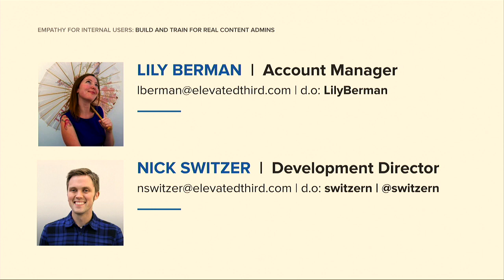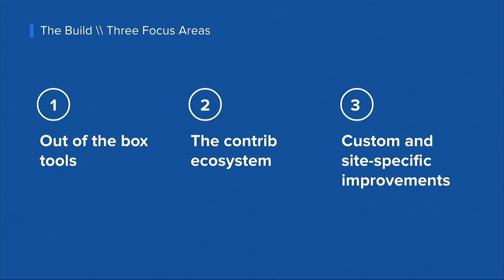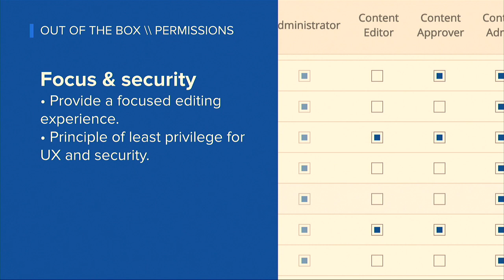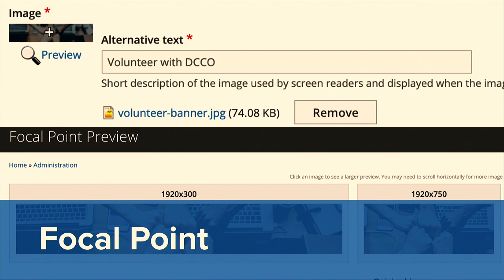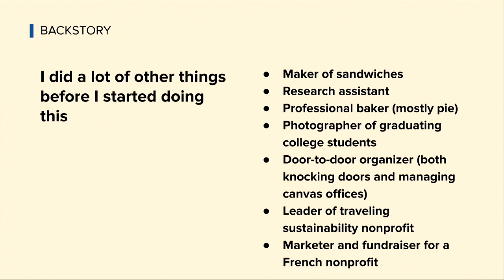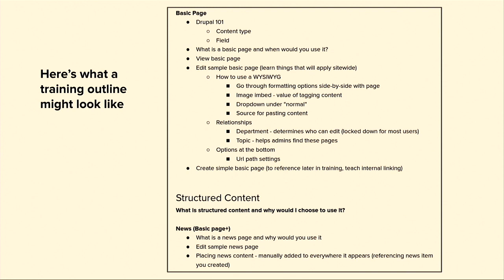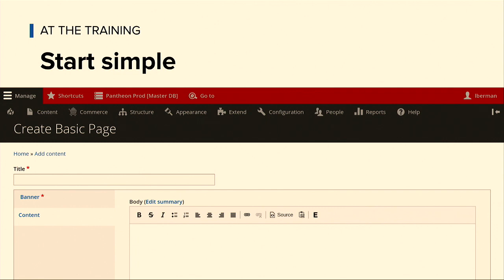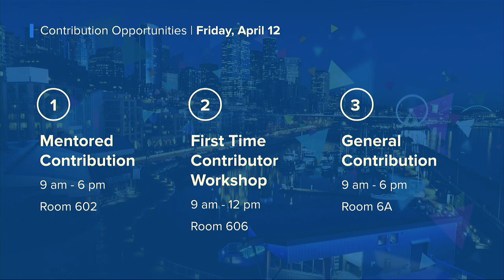DrupalCon Seattle 2019: Empathy for internal users: Build and train for real content admins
Drupal is a powerful tool for building, managing and presenting structured content, which can be an overwhelming experience for anyone who isn’t well-versed in Drupal terminology or UI conventions. Fortunately, Drupal is extremely flexible and extendable, which allows us, as builders, to create a sensible, focused experience for content admins. We’ll walk through real examples that leverage tools from the contrib and core space, like Paragraphs Browser, Media suite and Field Groups, along with admin theme, architecture and UX customizations to create a delightful and straightforward content admin experience.

In the second half of the presentation, we will take this thoughtful admin experience we’ve created and make it functional for our client team. We will walk through strategies to effectively train any audience, including a demo training of the example we reviewed in the first half.

You will learn how to:

Use out-of-the-box tools to improve standard Drupal admin conventions
Leverage grouping and UI patterns to create logical fieldsets in Drupal’s admin UI.
Align frontend designs with Drupal’s strengths to keep admin tasks focused,
Frame Drupal terminology so it’s easier to learn
Ensure your training is aligned with the client’s current proficiency
Make each item relevant to their ‘why’ of learning it
Speak about familiar terms with the newness required to train inexperienced clients